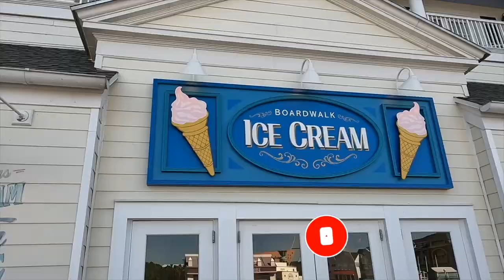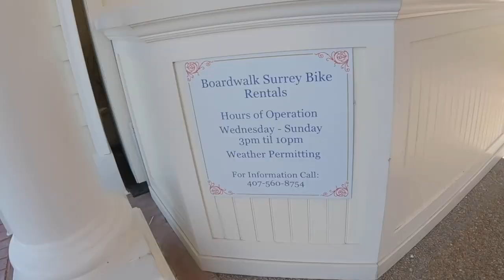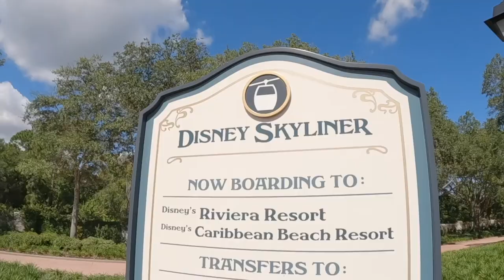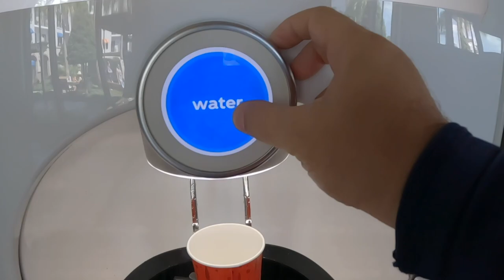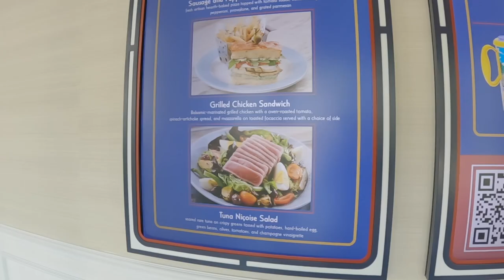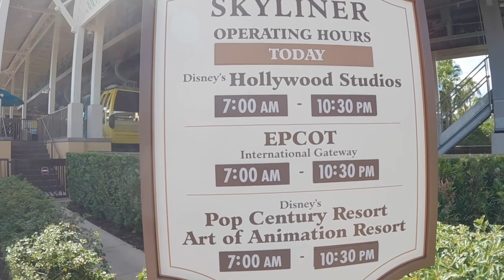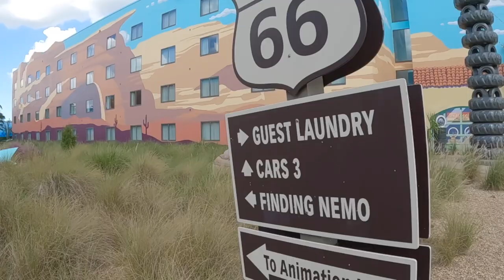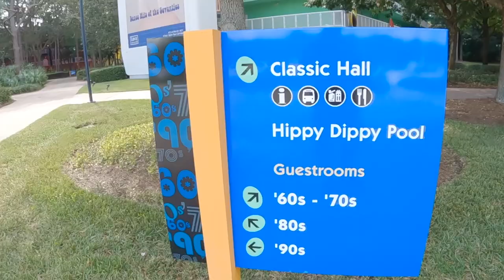Un dia GRATIS por DISNEYWORLD | QUE ACTIVIDADES HACER ?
Recorremos a traves del Sky Liner de Disney los diferentes hoteles que los conectan, empezando nuestro dia de paseo en el BoardWalk un lugar ideal para pasar momentos de distraccion, con muy poca concurrencia de publico.

Pasar un dia gratis por estas locaciones es posible ya que no es requisito estar alojado en sus hoteles o tener ticket alguno.

Soy Agente Especializadoen destino Orlando, por lo cual te puedo ayudar con tus reservas de hotel y/o tickets de entradas de los parques, con los mismos costos Oficiales. La asesoría para ti es 100% gratuita con tu reserva.